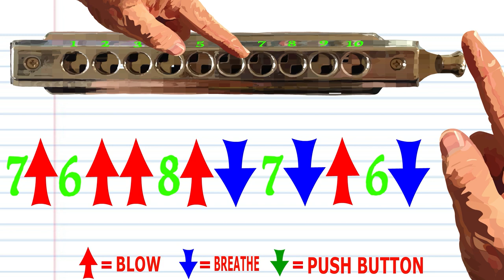How to Play Snufkin's Bridge Song on a Chromatic Harmonica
In this video we look at the tabs for Snufkin's Bridge Song on a Chromatic Harmonica
Comment jouer de l'harmonica, clé de c trémolo harmonica, chansons populaires pour harmonica trémolo, orgue à bouche trémolo, harmonica à 24 trous. Tutoriel Tremolo Harmonica
Wie man Mundharmonika spielt, Tremolo-Mundharmonika-Tonart von C, beliebte Lieder für Tremolo-Mundharmonika, Tremolo-Mundorgel, Mundharmonika mit 24 Löchern. Tremolo Mundharmonika Anleitung
Cómo tocar la armónica, la tonalidad de la armónica del trémolo, las canciones populares para la armónica del trémolo, el órgano de la boca del trémolo, la armónica con 24 agujeros. Tutorial de armónica de trémolo
हार्मोनिका, सी के tremolo harmonica कुंजी, tremolo harmonica, tremolo मुंह अंग, 24 छेद के साथ harmonica के लिए लोकप्रिय गाने खेलने के लिए कैसे. Tremolo हार्मोनिका ट्यूटोरियल
ハーモニカの弾き方、Cのトレモロハーモニカキー、トレモロハーモニカの人気曲、トレモロ口オルガン、24ホールのハーモニカ。トレモロハーモニカチュートリアル
איך לנגן מפוחית, מפתח מפוחית טרמולו של C, שירים פופולריים למפוחית טרמולו, עוגב פה טרמולו, מפוחית עם 24 חורים. טרמולו מפוחית הדרכה
كيفية لعب هارمونيكا ، تريمولو هارمونيكا مفتاح C ، الأغاني الشعبية ل tremolo harmonica ، عضو الفم tremolo ، هارمونيكا مع 24 حفرة. تريمولو هارمونيكا البرنامج التعليمي
Як грати на губній гармошці, ключі губної гармоніки тремоло С, популярні пісні для губної гармоніки тремоло, ротовий орган тремоло, губна гармоніка з 24 отворами. Підручник з гармоніки Тремоло